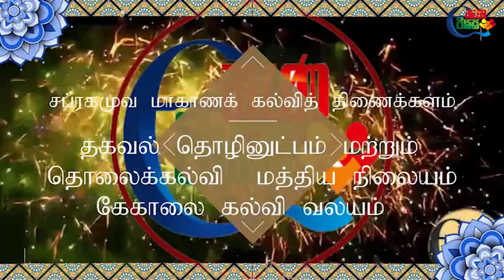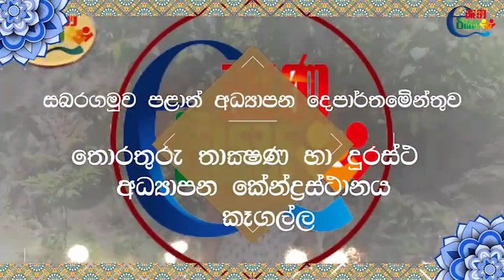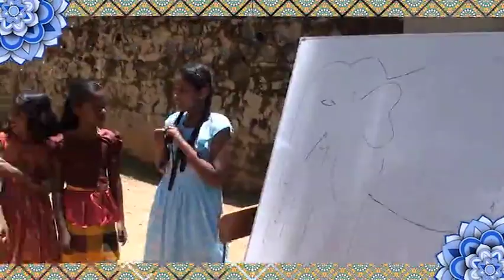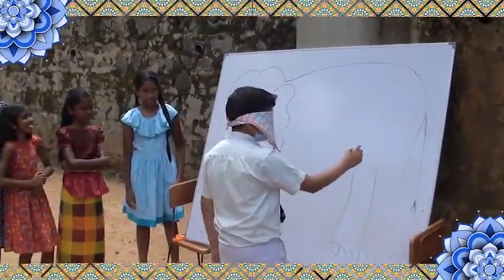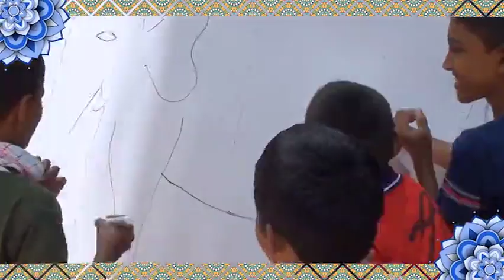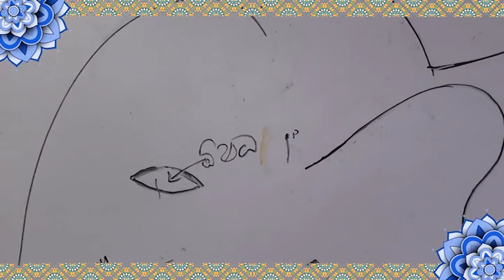ඉ නැණපියස අවුරුදු උදානය 2022 - අවුරුදු චාරිත්‍ර හා ITDLH ඉදිරිපත් කිරීම්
Music - Me aurudu kale - මේ අවුරුදු කාලේ - Lionel Ranwala , Ranwala Balakaya
ගායනය  : ලයනල් රන්වල / ඉන්දීවරි අබේවර්ධන
තනු නිර්මාණය/සංගීතය  :   ලයනල් රන්වල
ආශ‍්‍රිත නාදමාලාව  : කිරි අම්මා ශාන්ති කවි
පද රචනය  : ජයතිස්ස බොරළුගොඩ

සියළු නිර්මාණ සඳහා යොදාගෙන ඇති සංගීත කොටස් වල අයිතිය එහි මුල් නිර්මාණකරුවන් සතුවේ.